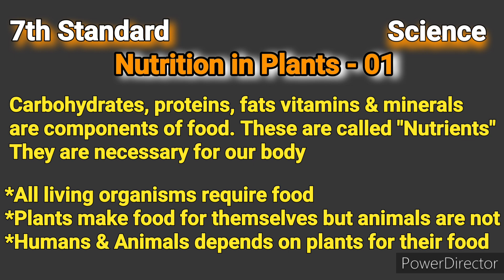Nutrition in Plants | 7th Standard | Science | Important Notes